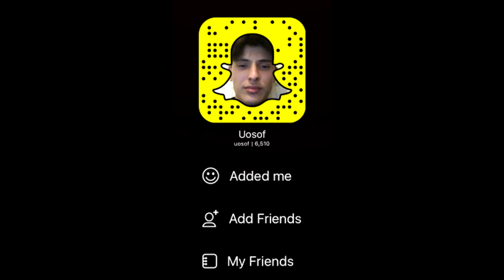SURPRISING MY GIRLFRIEND WITH A BUNNY RABBIT FOR VALENTINES DAY!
So i decided to surprise my girlfriend with a baby bunny (Mini Lop) and this is how it went!

Make sure to follow me and Ebru on YouNow! All links are below!